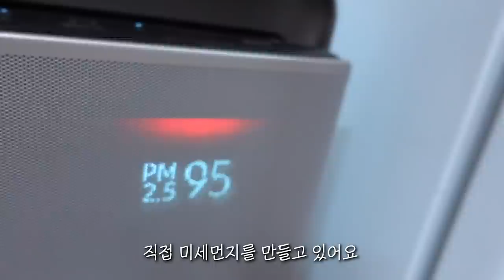강아지영혼이 고양이 몸에 들어가면 이렇게 됩니다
정색이 컴활 딸 예정이랍니다

정색이가 쫩쫩먹는 간식은 아르르 건강한 쮸르에요!
정색이는 소화계 제품으로 먹이고 있어요 (소화계/요로계 2가지임)
- 아르르 건강한 쮸르 구매링크: tabb.at/QImZGJa